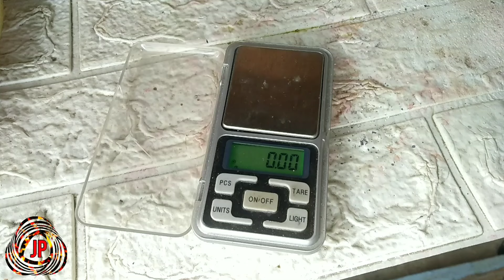silver recovery full process /silver and precious metals among these are, Part 1 pure silver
Hello guys 🙏

In this video the MLCC SMD Register Diode and transistors I have taken

I took all the small parts in the electronic boards

Since the items are very small, I could not separate them separately, so I worked together as a whole

result was as good as I expected 👍😀